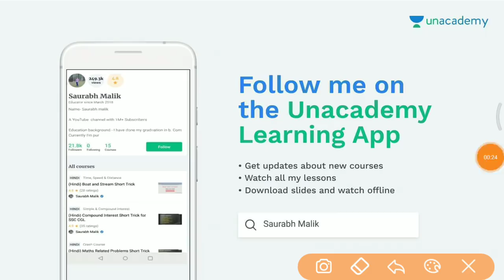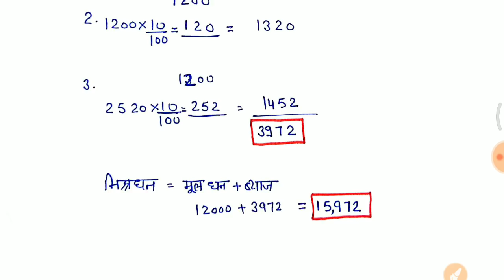Railway group D Math के ये प्रश्न जरूर देखलेना 17 Sept से पहले Top 15 प्रश्न trick in hindi //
- RAJASTHAN POLICE
- HARYANA POLICE

master stroke